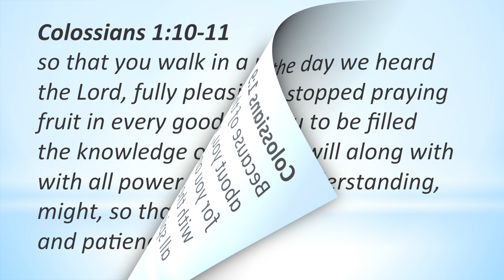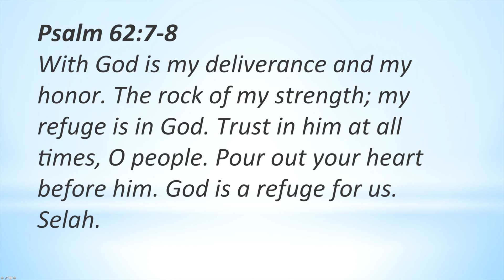Being Patient and Waiting For the Lord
The most difficult time to exercise patience is when we are in the midst of unfavorable circumstances. When we want things to change, it can be very challenging to be patient. But God empowers us to be patient and have endurance to make it through hardship. We also must have patience as we wait for deliverance from Yahweh our God. We should cry out to God in our situation of need, but we must be patient and wait for Him to act according to His will and at the right time.